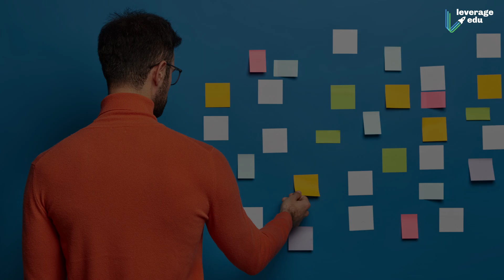Stress Management Techniques For Students | Leverage Edu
Stress Management Techniques for Students can help you in smoothening your day-to-day life.

As educational requirements turn stricter in all levels of education, students experience significant school stress. This stress can affect their health, happiness levels and grades too. Hence, students must know different stress management techniques to effectively deal with it.

Here are some stress management techniques that can help you relieve stress:
1. Get Enough Sleep
2. Practice Visualization
3. Exercise Regularly
4. Take Calming Breaths
5. Practice Progressive Muscle Relaxation (PMR)
6. Listen to Music
7. Get Organized
8. Eat a Healthy Diet
9. Try Self-Hypnosis
10. Use Positive Thinking and Affirmations
With the multiple challenges and sources of stress in student life, one cannot obliterate stress. But they can find a way to manage it.

If getting into universities is a cause of stress for you, our experts at Leverage Edu are here to ease your worries. Book your 30 min free session with us!

We handpick the most influential courses and universities and help you get admission in these schools. Covering more than 200 universities globally including the University of Essex, University of York, and Aston University, here are some of the service we offer you:

Career Guidance by Leverage Edu

Studying abroad is a once-in-a-lifetime opportunity. We at Leverage Edu offer the best career guidance for students who wish to study abroad. Let’s check out how we help you at Leverage Edu.

Psychometric Tests to evaluate cognitive and reasoning skills
Choose the perfect course, perfect country, and the perfect university
2500+ mentors help you throughout the application process
Prepare for study abroad exams with experts to double your chances of selection
Crafting the perfect SOP, essays, and LOR
Visa process
Student loan, forex, and accommodation in the city

Our 25K+ Students have received admits from INSEAD, Wharton, etc.

UniConnect directly connects you with admissions teams of the most renowned institutes across the globe. In these fairs, you will get:
Course details, eligibility, the application process, etc of each university
Expert guidance from our Counsellors
Scholarship Guidance

India’s best Online Exam Prep Platform- Leverage LIVE by Leverage Edu

We offer study prep, study plans, and mentorship for competitive exams for studying abroad. Our 50+ experts have helped more than 5K students with more than 200K hours of LIVE classes. We offer classes for:
GMAT
GRE
IELTS
TOEFL
PTE
ACT
SAT

At Leverage Edu Blog, we share information related to several important and interesting topics covering a wide range of exams, biographies, study abroad related information, etc.

Leverage Edu is launching India’s largest Study abroad Scholarship worth INR 5 Crore.

Don’t Miss out on any Study Abroad-related Content and Update.